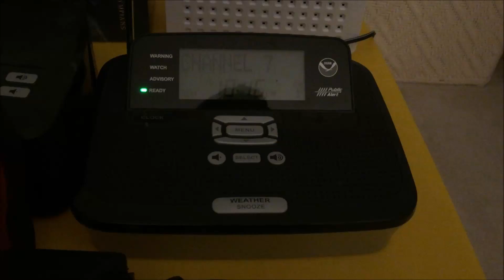Coastal Flood Advisory from Upton 9-28-2016